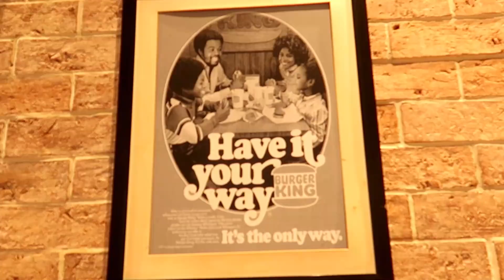Surprise Vacation !!💃 Ramnagar Jim Corbett 🦁Tigers Camp Resort 🏔 || Indian Mom Studio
💁‍♀️ Hamara Surprise🎉 Aur Secret 🤫 Destination🏔 || Indian Mom Studio